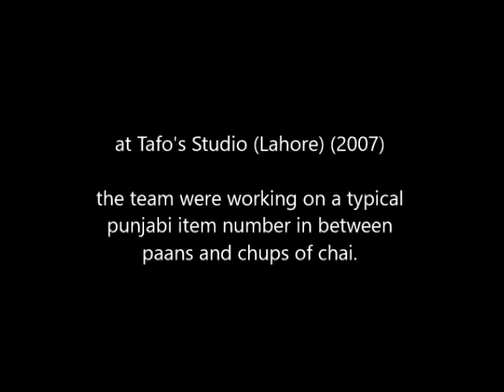A visit to Tafo's Studio in Lahore (2007)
Tafo and his crew were working on a typical Lollywood punjabi item number in between breaks of paan and chai.  sorry about the overly loud audio.